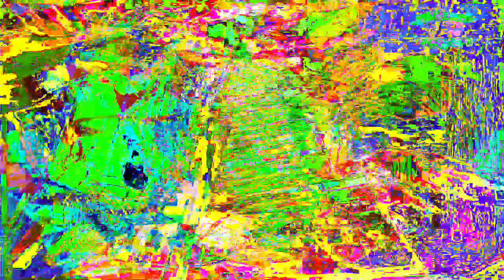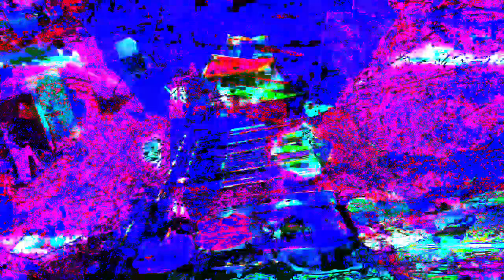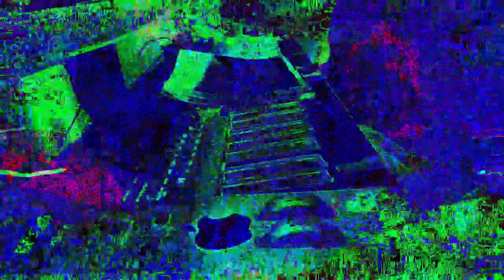11 minutes 39 or 40 second type video mixes made in Max 8 *Photosensitivity Warning*